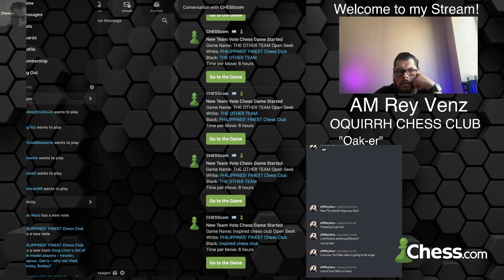Thursday Puzzles and increasingly quicker time controls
Just got off work, want to play some chess and share it with you all.
Playing Chess - Streaming to Twitch - Uploading to Youtube!
AMReyVenz

Be sure to check out my discord to see your comments live during the stream & in the video!